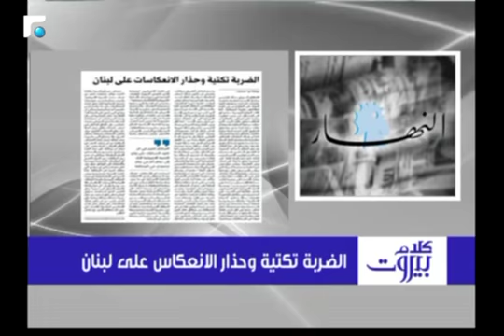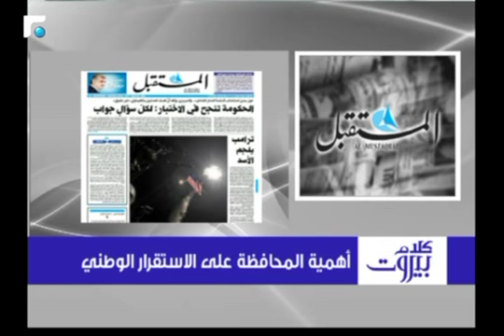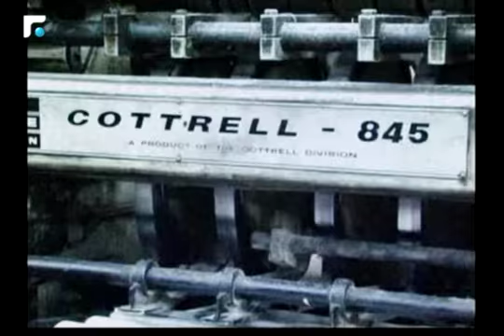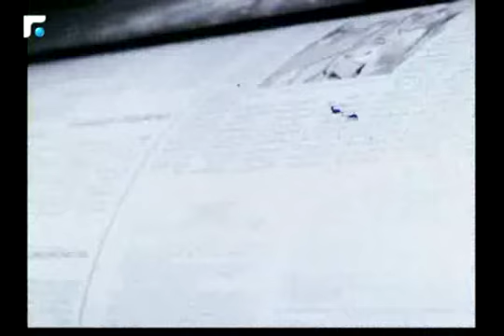كلام بيروت مع المحلل السياسي ايلي فواز 08/04/2017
كلام بيروت مع المحلل السياسي ايلي فواز